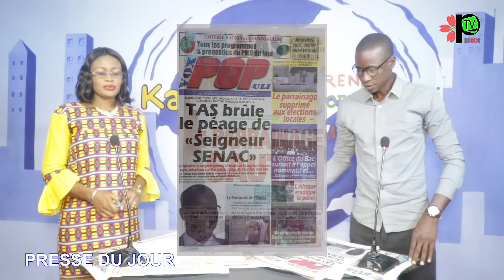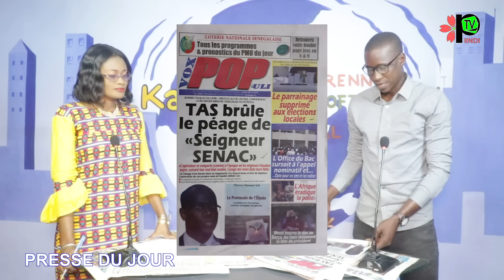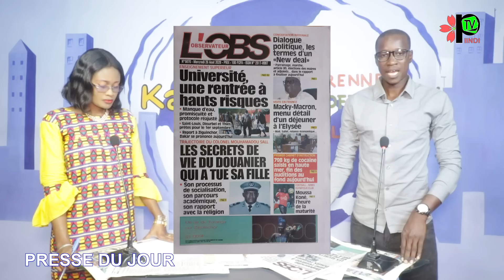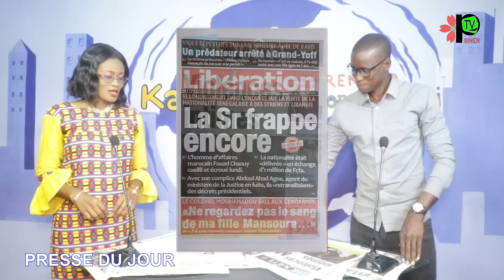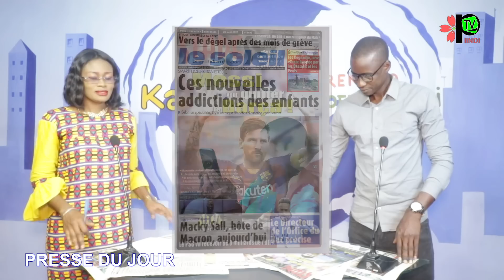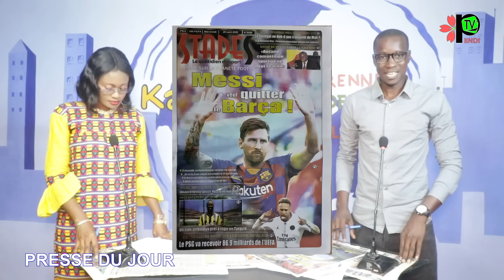REVUE DES TITRES DU 26 AOÛT 2020